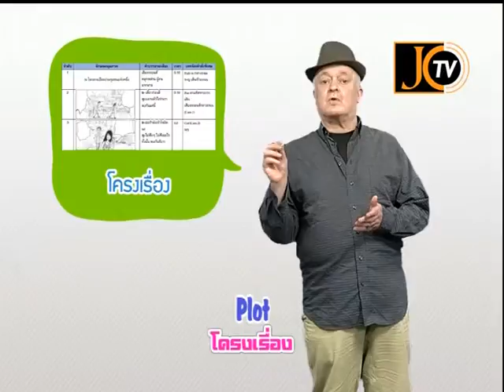TAPE 225 English Talk On air 23 04 57